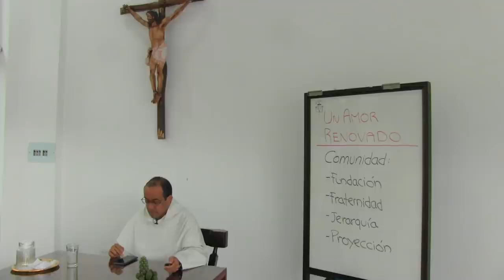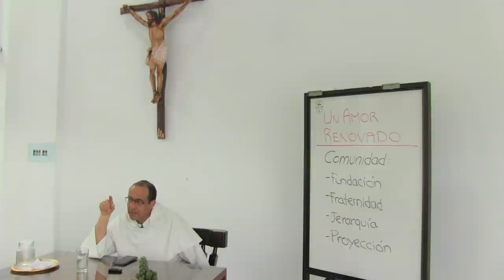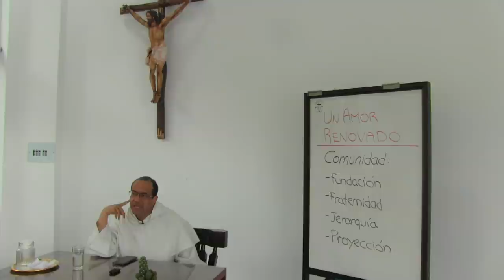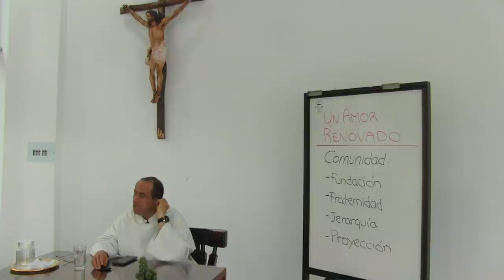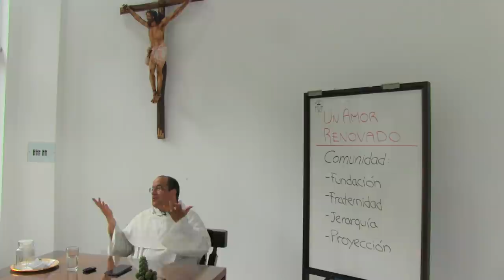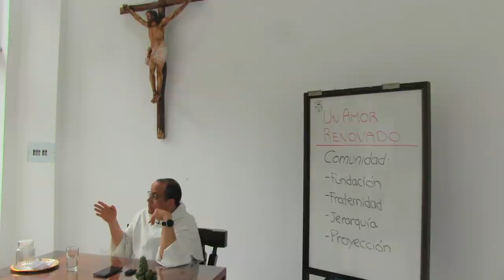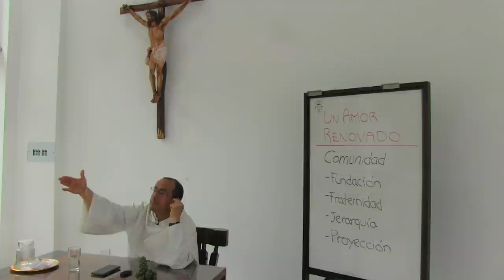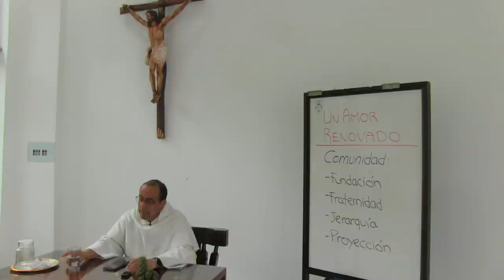(6/8) LA COMUNIDAD EN EL AMOR SEGÚN EL ESPÍRITU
Indudablemente la comunidad es el lugar propicio para vivir y reavivar el amor espiritual ya que es en la comunidad el espacio para encontrarse con el prójimo y renovar el amor según el modelo propuesto por Dios en la persona de Cristo. Este amor según el espíritu tiene ciertas características: es un amor de cabeza y corazón, no se queda en sentimentalismos superficiales sino que hace uso de la inteligencia para entender lo que sucede y pensar en que se puede ayudar; se basa en la oración mutua a través de la cual se construye una verdadera fraternidad; tiene siempre a Cristo en el centro. Cuando la comunidad vive de esta manera, es decir, desde el espíritu, se construyen comunidades sólidas y fraternas.